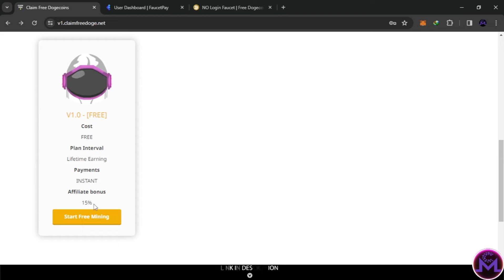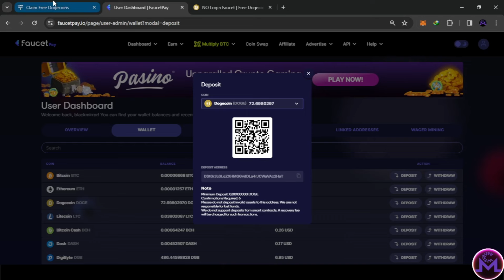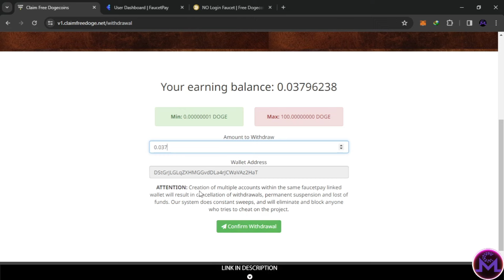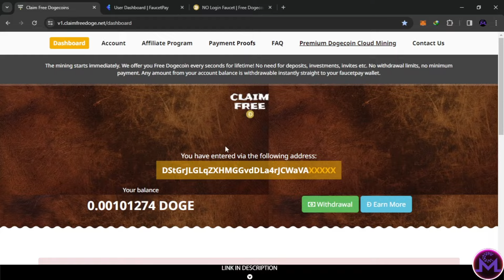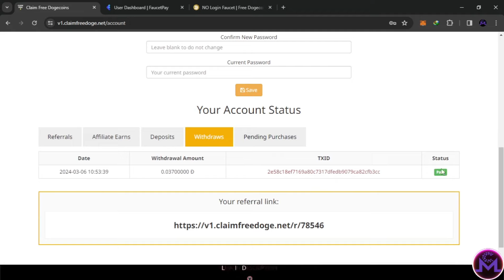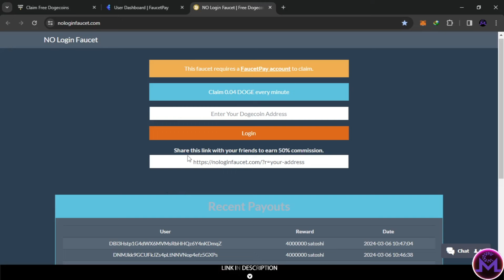Free Dogecoin every seconds 100% Free Crypto With Instant Payment - claimfreedoge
No need for deposits !

⚫ The mining starts immediately. We offer you Free Dogecoin every seconds ! No need for deposits, investments, invites etc. No withdrawal limits, no minimum payment. Any amount from your account balance is withdrawable instantly straight to your faucetpay wallet.